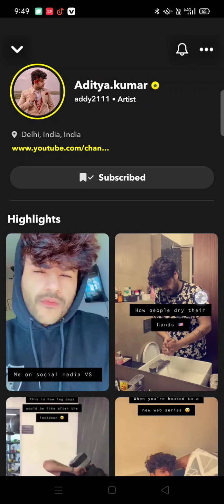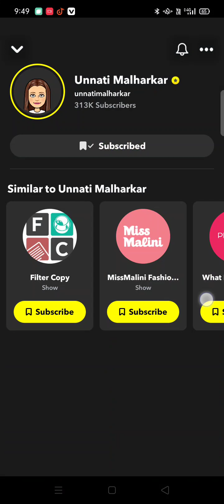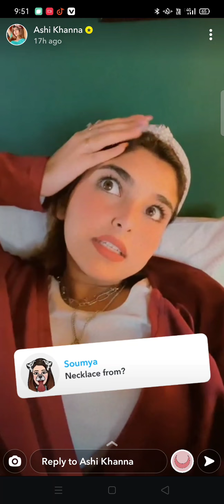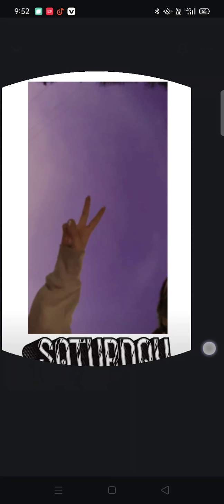Damn fam snapchat story